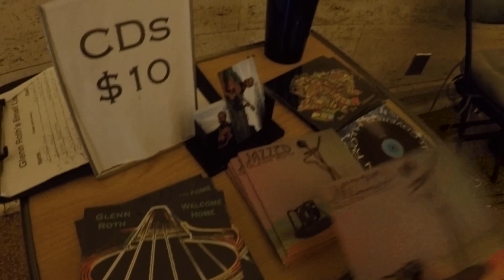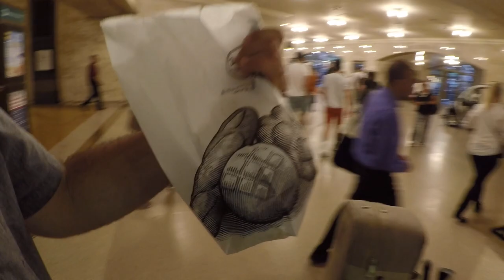GLENN ROTH "BUSKER TV" EPISODE #49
Busker TV Episode #49